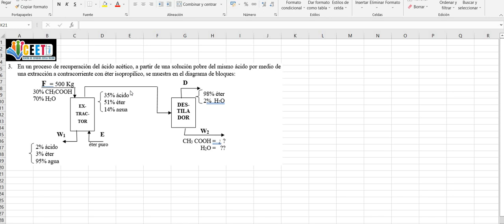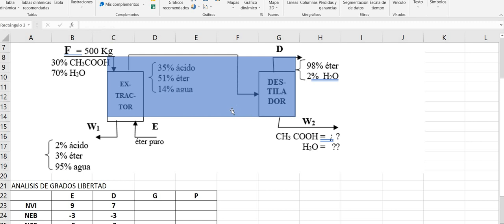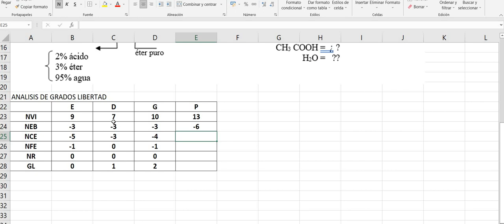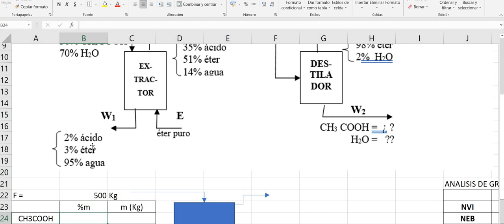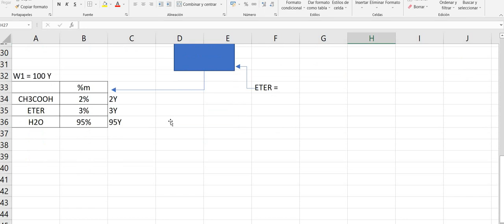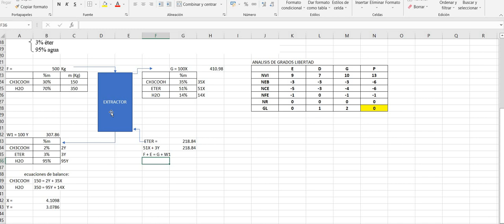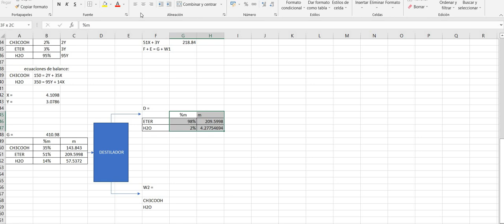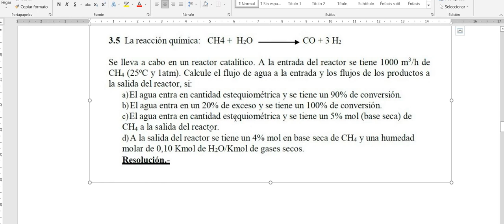BALANCE DE MATERIA - MENTORING 22A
Mentor: Enzo Arturo Torrejón Pizarro